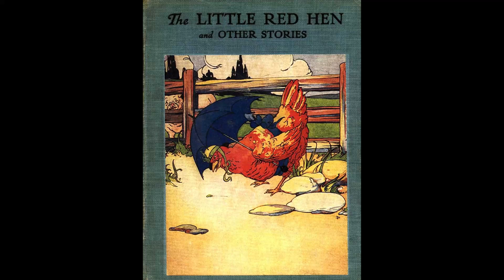The Little Red Hen Reading and Craft - Reading with Willa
This channel is for my Girl Scout Silver Award Project! My goal is to reach out to children so even while distancing they are able to read and be read too. It would be amazing if you shared my videos so more children could see them! Thanks!

Today's book and craft are...
The Little Red Hen, written by Florence White Williams and published by The Saalfield Publishing Company.  Today's craft is a how-to-draw video! I drew a basic chick. The supplies needed are, paper, pencil/pen, markers/crayons/colored pencils/ect. Thank you! on The Project Gutenberg Website!